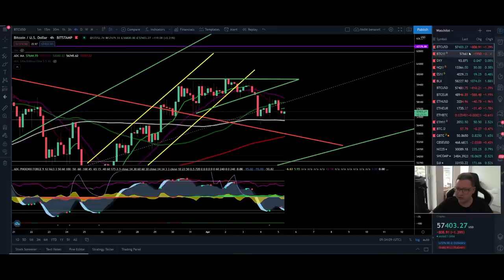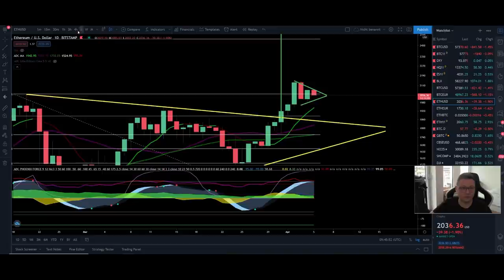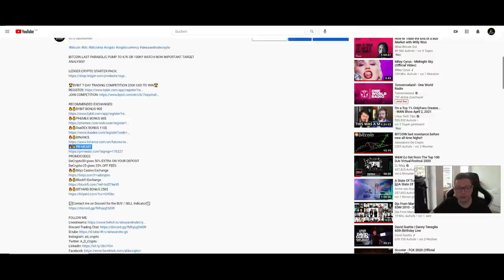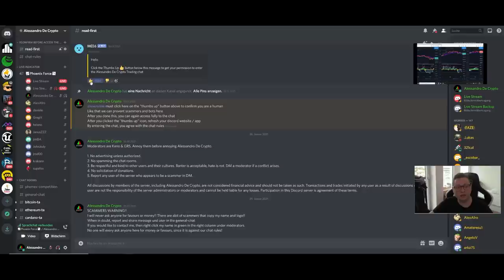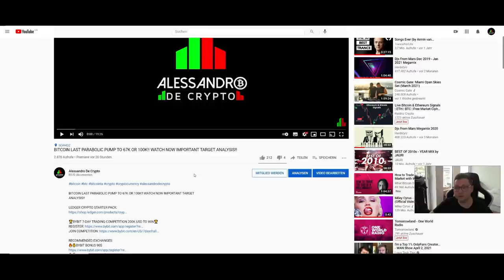NEW BITCOIN CME GAP!! BULLISH OUTLOOK AND TRADE OPPORTUNITY!!